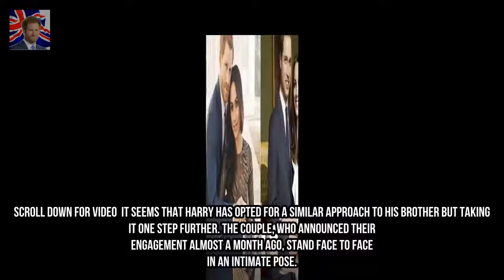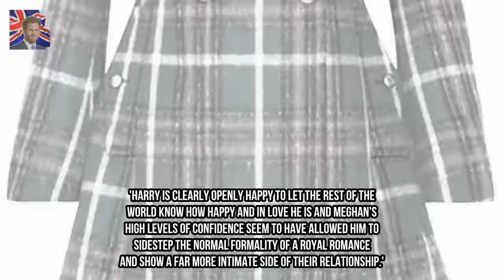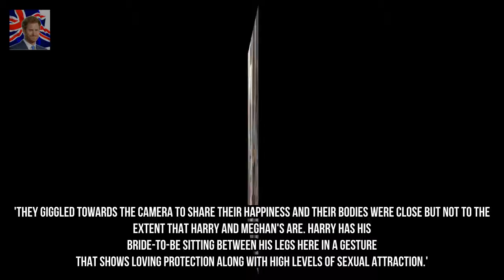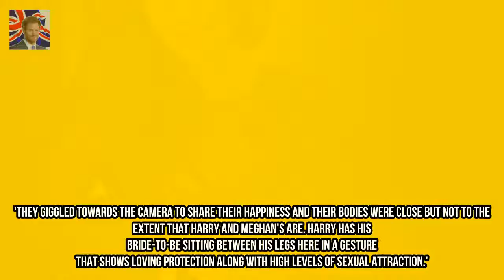The difference between Harry and Williams engagement photos Kingdom Showbiz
Prince Harry and Meghan Markle have today released their official engagement portraits Taken at Frogmore House they see Meghan pose in a dress costing an estimated £56000 Kensington Palace has said the couture gown was privately purchased They are in stark contrast to the official shots released after Prince William and Kate got engaged in 2010 Embracing with their eyes lowered and faces touching or reclining on the steps of a stately home holding hands Prince Harry and Meghan Markles official engagement photos are perhaps the most intimate images ever seen of any royal couple.